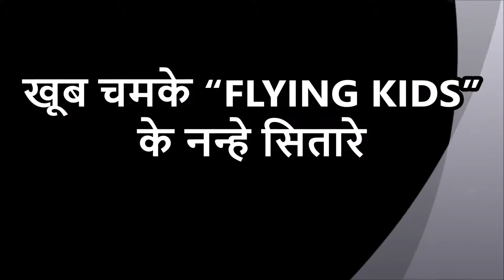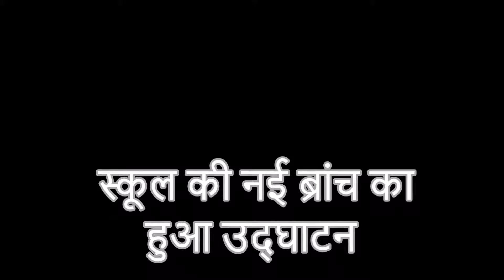खूब चमके FLYING KIDS के नन्हे सितारे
The Rising News

राजधानी के FLYING KIDS' PLAY GROUP & SUPER MONTESSORI SCHOOL ने रविवार (25 मार्च) को अपना वार्षिकोत्सव मनायाI इस दौरान स्कूल की नई ब्रांच का भी उद्घाटन किया गया। FLYING KIDS' PLAY GROUP & SUPER MONTESSORI SCHOOL की यह नई ब्रांच ठाकुरगंज एरिया में दूध मंडी के पास सिटी प्लाजा हॉल में खोली गई है।